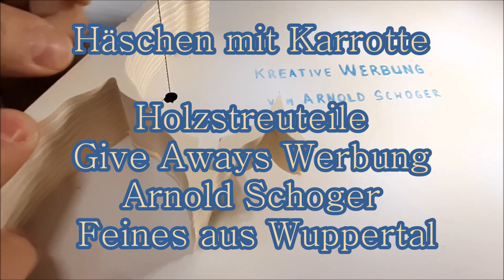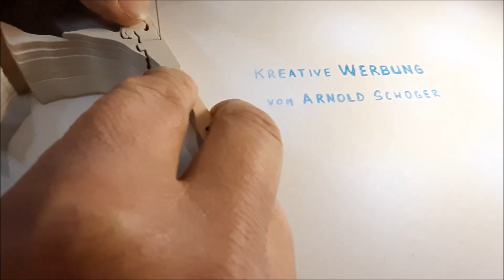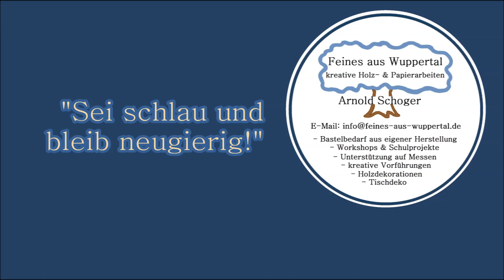🐇Häschen mit Karrotte🥕 Holzstreuteile Give Away Werbung Arnold Schoger Feines aus Wuppertal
[Werbung] Seit 1996 säge ich jedes Jahr etwa ein Dutzend Hasen Motive - so auch folgendes Häschen mit Karrotte u.a. als Give_Away Holzstreuteile.
Gesägt habe ich hierbei mit einem Laubsägeblatt dieser Art, hier auch als Gros [Werbung]

Diese Aktion ist nicht mit anderen Aktionen kombinierbar.
Arnold Schoger